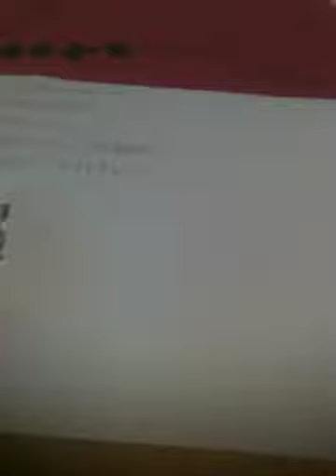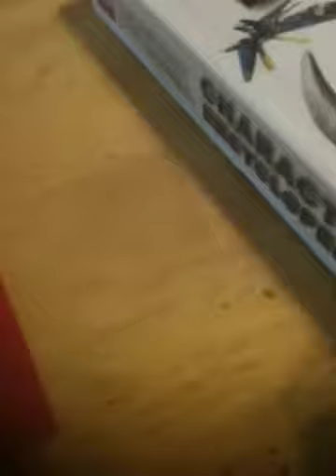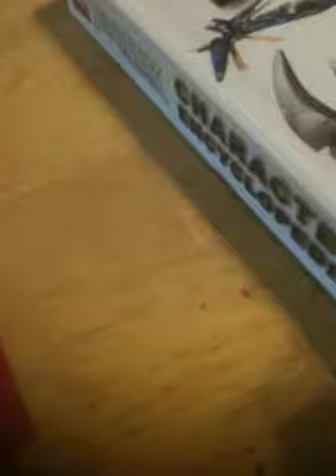Pixar battle episode 10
Zurg rocks